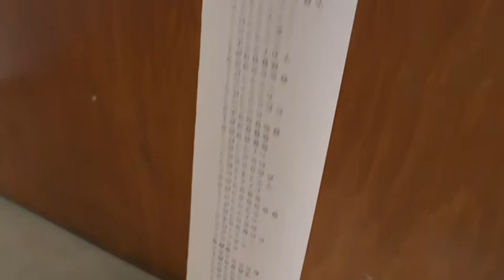Simulation des kapitalistischen Prinzips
Die Maschine simulierte zuverlässig das kapitalistische Prinzip im Rahmen der Ausstellung "Money-Manie" im Kunstraum Beuster  im Juli 2015.